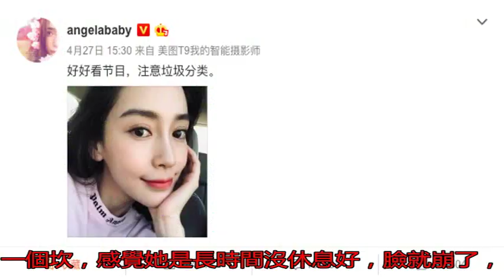30歲baby的臉到底怎么了？看著好奇怪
近日，baby現身五...